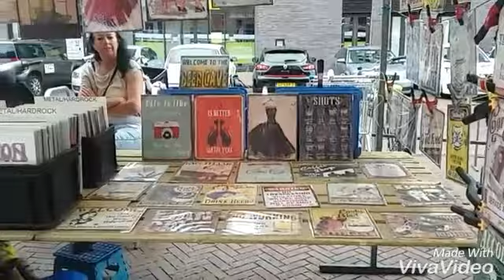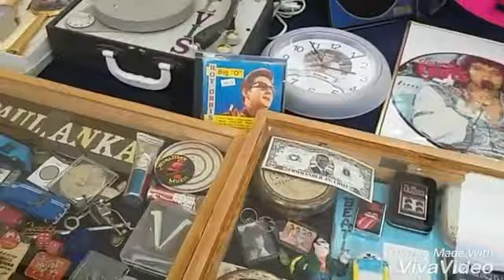Rock 'n Roll Summer Festival in Zoetermeer, The Netherlands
Zaterdag 8 Juli 2017